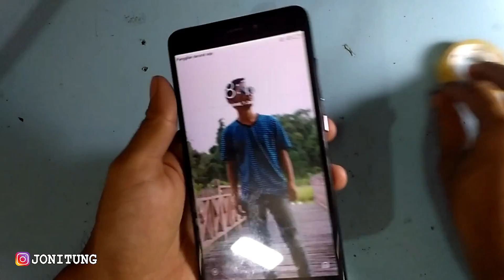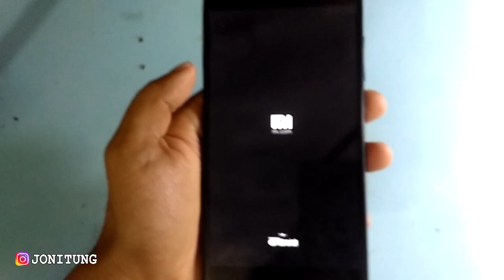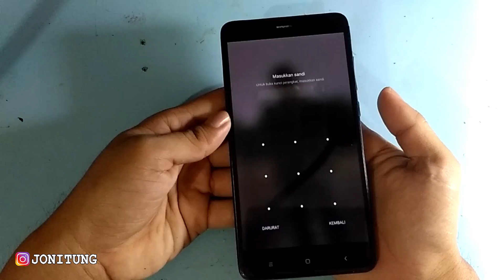Solusi HP Xiaomi Redmi Note 4 Restart Terus Menerus (Hidup Mati Terus)